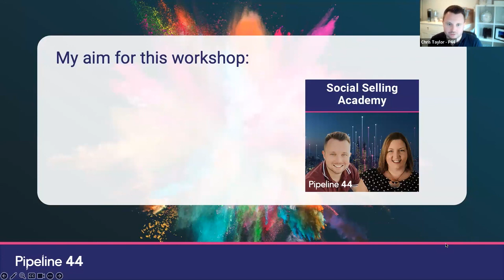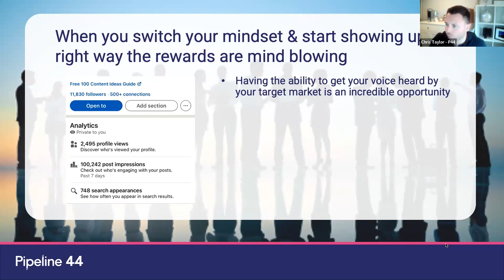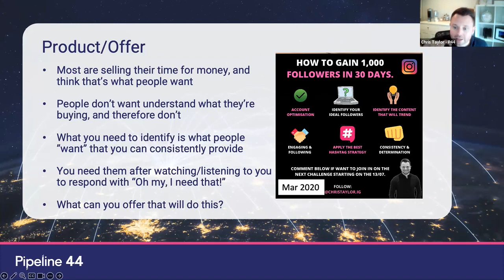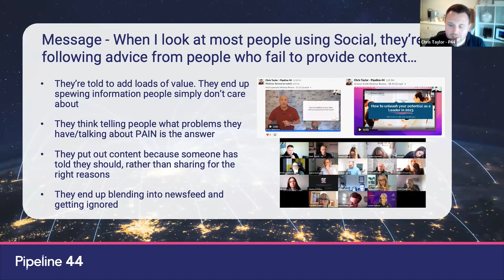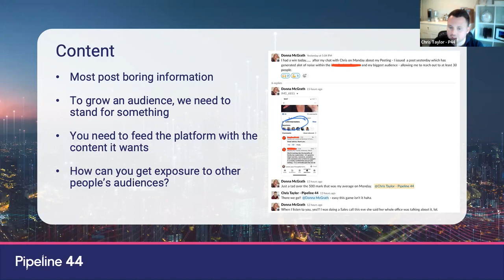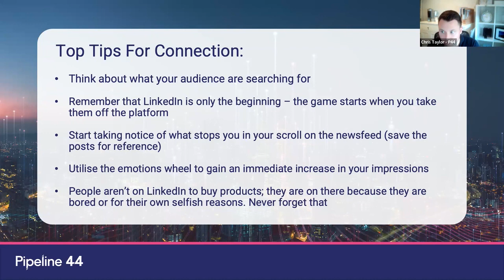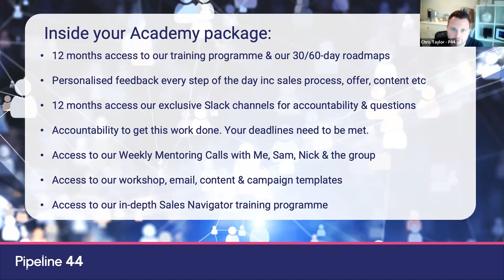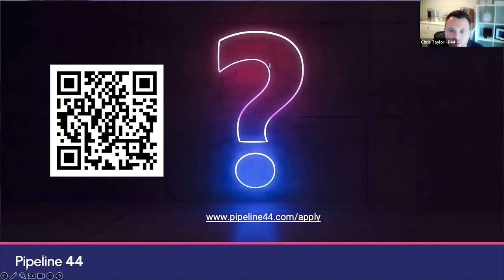Social Selling Masterclass - How To Make Money Online Using Social Media - LinkedIn Lead Generation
This Social Selling Masterclass won't be here for long. This is the replay of our latest workshop. It's full of practical detail and LinkedIn training that you won't want to miss.

We break down specifically how you can get clients on LinkedIn at speed. If you're using LinkedIn then this masterclass is 100% for you.

follow all of these or feel my wrath!

If you'd like to join our LinkedIn & Social Selling Academy then you can apply using the